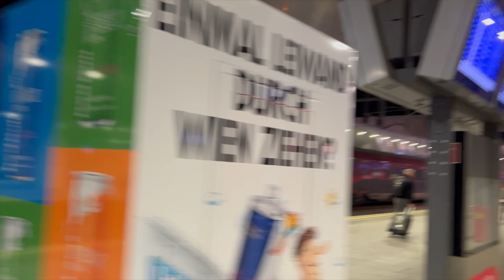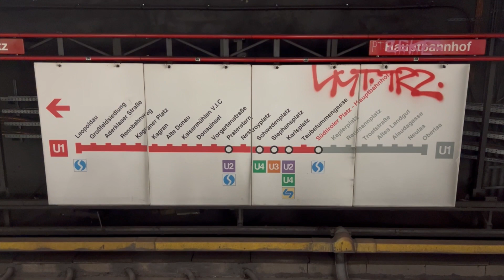Vienna Dec 2023 iPhone